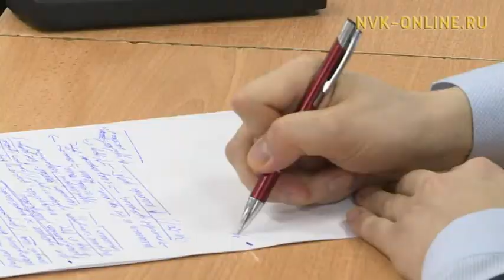Евгений Чекин встретился с финалистами и полуфиналистами конкурса «Лидеры России» в Якутске